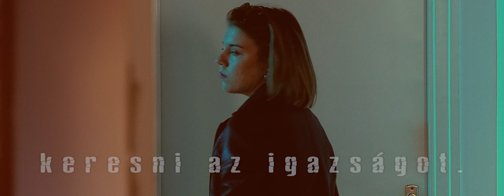KÁTYÚ - kisjátékfilm - trailer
A Kecskeméti Színjátszó Műhely és a Vizostudio közös produkciója a KÁTYÚ című kisjátékfilm.
A film a 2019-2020-as tanév végzős színjátszós diákok színházi előadásának az adaptációja.
Szereplők - a végzős diákok
Operatőr-vágó - Szűcs Zoltán
Rendező - Sárosi Gábor